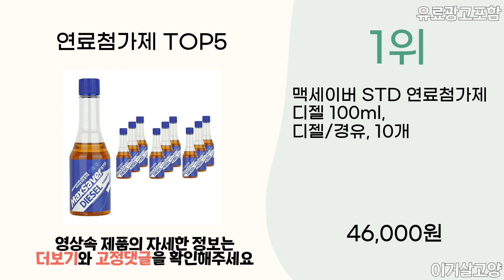2024년 인기 연료첨가제 추천 TOP5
1위 : 맥세이버 STD 연료첨가제 디젤 100ml, 디젤/경유, 10개
가격 : 46,000원

2위 : 불스원 불스원샷 7만키로 연료첨가제 490ml
가격 : 28,220원

3위 : 불스원 불스원샷 스탠다드
가격 : 15,890원

4위 : 벨퍼포먼스 고성능 연료첨가제 110년전통 디졸 디젤 경유용, 디졸 디젤연료첨가제(경유용)500ml1통, 1개
가격 : 33,900원

5위 : 불스원 불스원샷 7만키로 연료첨가제 490ml
가격 : 28,800원